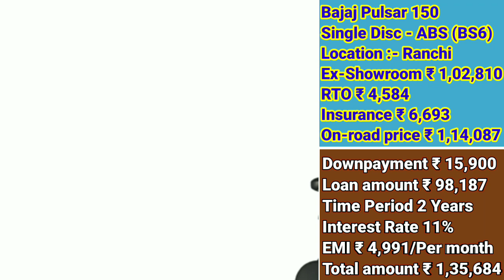2021 Bajaj Pulsar 150 Price, Bajaj Pulsar 150 BS6 Price in 2021, Minimum Downpayment, Lowest Emi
Hello friends in this video you can find out about 2021 Bajaj Pulsar 150 Price in India also Minimum Downpayment and Lowest Emi including Easy Loan details

2021 Maruti Suzuki Alto Bs6 Price